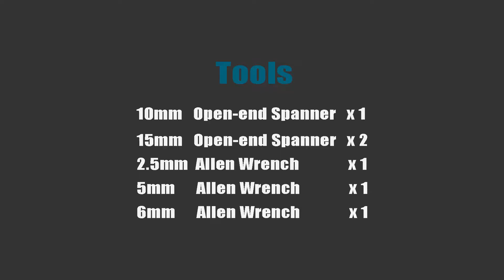Setup Video for Amp Rides Volt Ebikes 2022 (HD)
How to install handlebars, fender, light and front tire on Amp Rides Volt bikes 2022